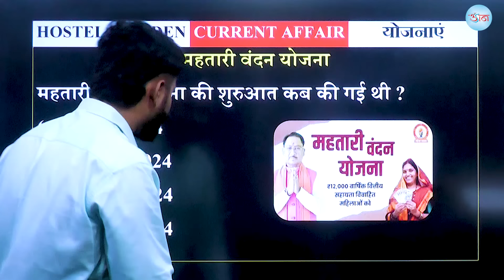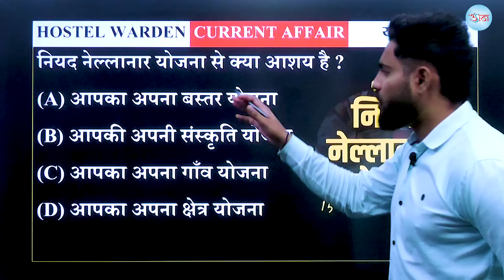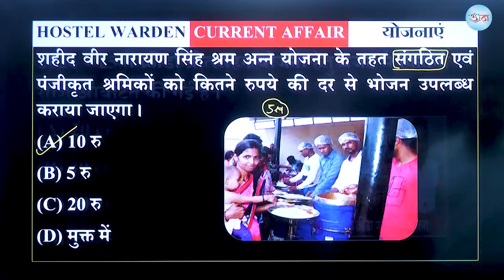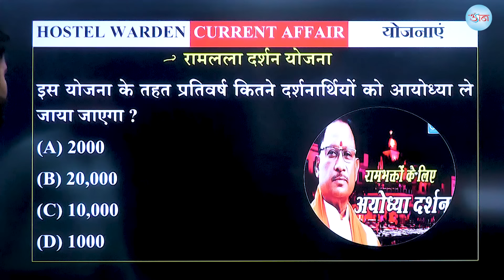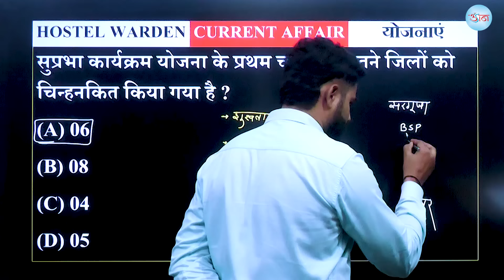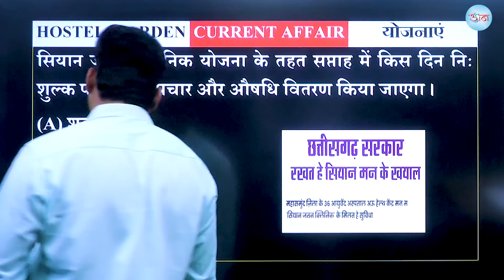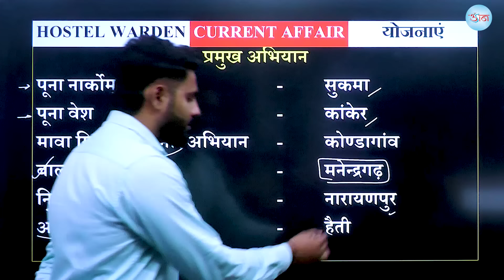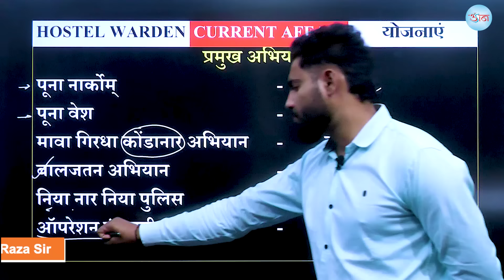Current Affairs || HOSTEL WARDENT || Target-5\5 || योजना/ अभियान सम्बंधित महत्वपूर्ण MCQ